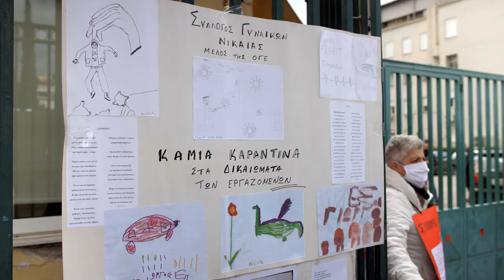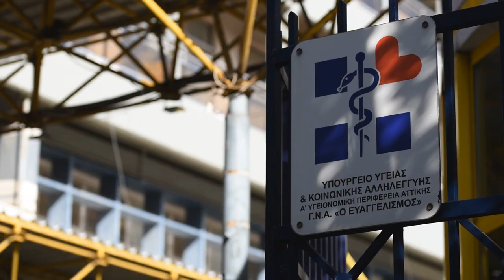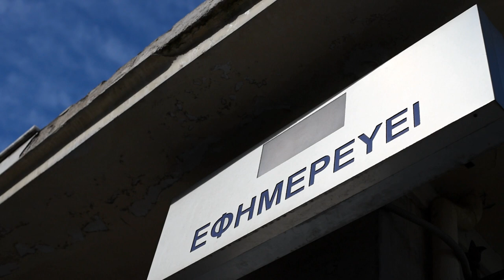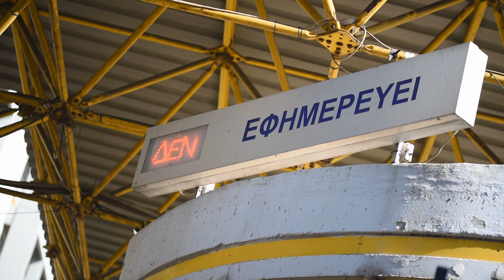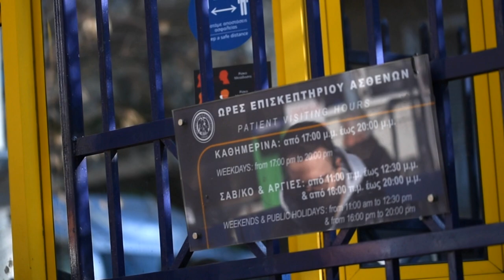Το 902.gr στους χώρους δουλειάς | Σταθμός τέταρτος |Συζητάμε με τους εργαζόμενους του «Ευαγγελισμού»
Δύο χρόνια από την αρχή της πανδημίας στην Ελλάδα, η κάμερα του 902.gr βρέθηκε στον «Ευαγγελισμό», το μεγαλύτερο νοσοκομείο της χώρας. Ένα νοσοκομείο με πολλές εξειδικευμένες μονάδες, οι εργαζόμενοι του οποίου, παρά την εξουθένωσή τους, προσπαθούν να ανταποκριθούν σε 2 παράλληλες πανδημίες, αυτή της COVID-19 και αυτή όλων των άλλων παθήσεων που «τρέχουν».

Η κυβέρνηση σήμερα παρουσιάζει την εικόνα ότι σχεδόν έχουμε τελειώσει την πανδημία. Ανταποκρίνεται όμως η εικόνα αυτή στα όσα ζουν οι εργαζόμενοι, μόνιμοι και επικουρικοί, του νοσοκομείου;

Γιατί χαρακτηρίζουν αντιεπιστημονική και επικίνδυνη την απόφαση για μείωση των ημερών καραντίνας για όσους νοσούν;

Ποια είναι η τύχη των αιτημάτων τους για ενίσχυση του δημόσιου συστήματος υγείας και επίταξη του ιδιωτικού τομέα και τι φέρνουν οι εξαγγελίες της κυβέρνησης για το «νέο ΕΣΥ»;

Πώς στηρίζει τους εργαζόμενους το Σωματείο;

Για όλα τα παραπάνω συζητάμε με τους:

·         Γιώργο Φερεντίνο, καρδιολόγο, πρόεδρο του Σωματείου Εργαζομένων Ευαγγελισμού
·         Τατιάνα Ευαγγελοπούλου, αναπληρώτρια γραμματέα του Σωματείου
·         Γιόνα Σακίκη, επικουρική νοσηλεύτρια στο νοσοκομείο